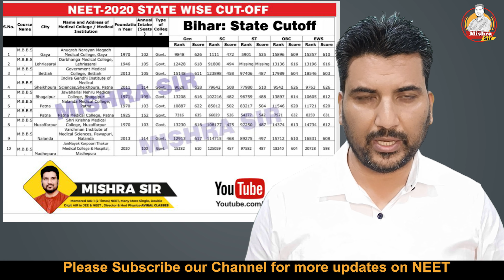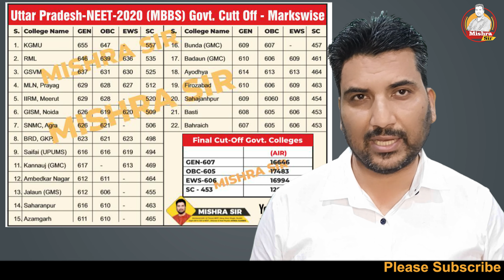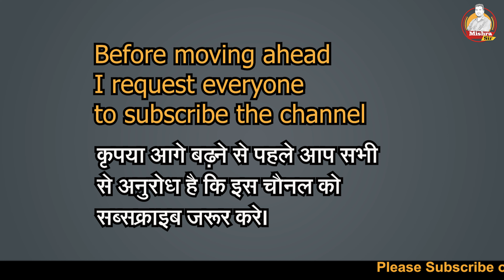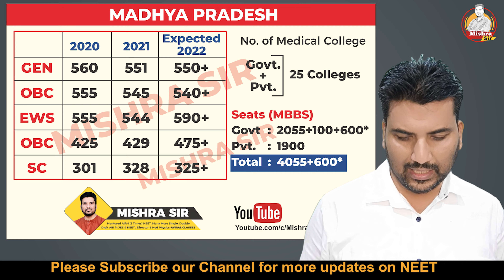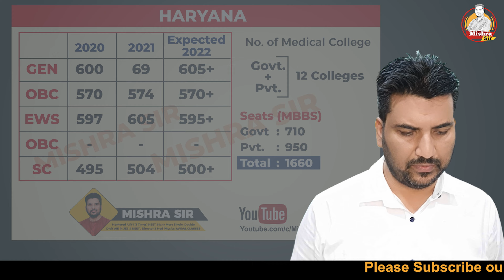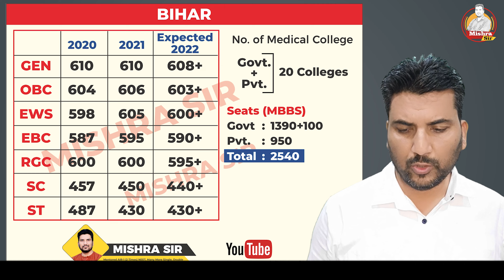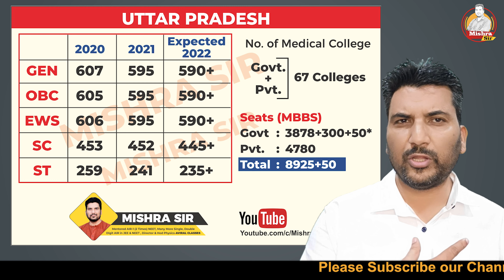1st Expected Cutoff NEET2022 Actual cut off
00:00 Introduction?
02:06 Last year video NEET Cut Off 2020
02:35 Madhya Pradesh Expected Cut Off 2022
05:01 Haryana Expected Cut Off 2022
06:48 Bihar Expected Cut Off 2022
09:04 Uttar Pradesh Expected Cut Off 2022
NEET 2022 Expected cutoff I NEEt Cut Off NEEt2022 Cutoff

DrinagarMedical College I Private Medical College in UP and Uttarakhand I BDS in UP and Uttarakhand i BAMS seats in UP and